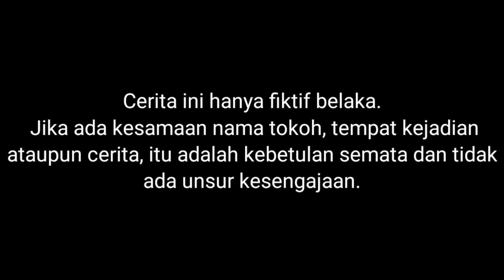JANGAN SAMPAI SALAH PILIH PERMEN DALAM BOX MISTERY?!